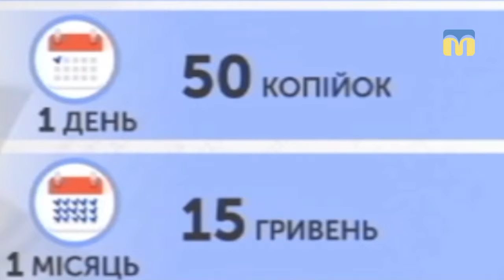Запроваджується пеня за несвоєчасну сплату комунальних та житлових послуг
Відповідно до Закону України «Про житлово-комунальні послуги» за несвоєчасну сплату комунальних послуг боржники виплачуватимуть пеню.